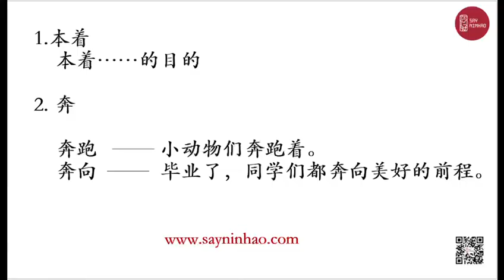HSK7-9 Vocabulary 本着、奔